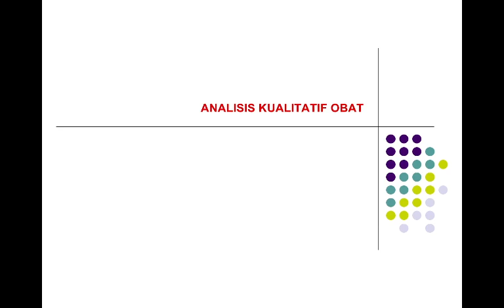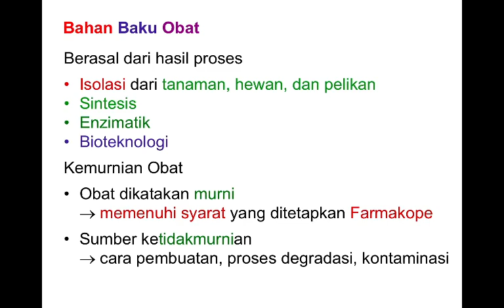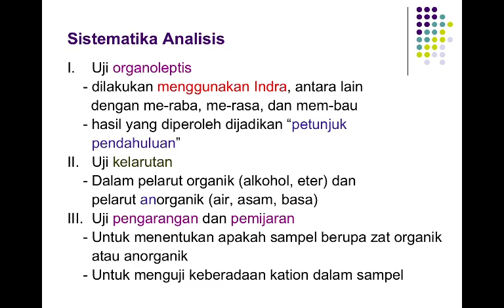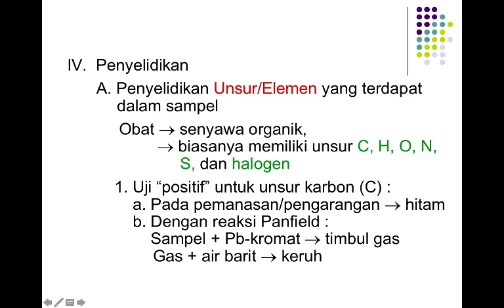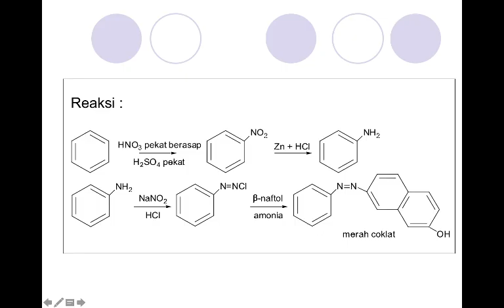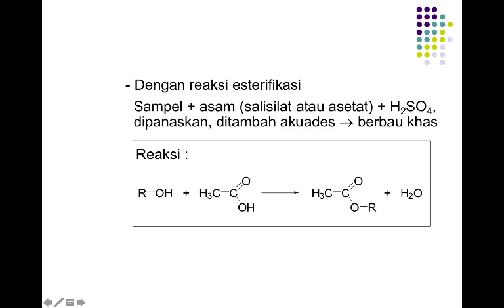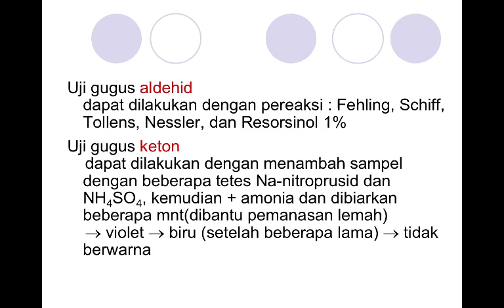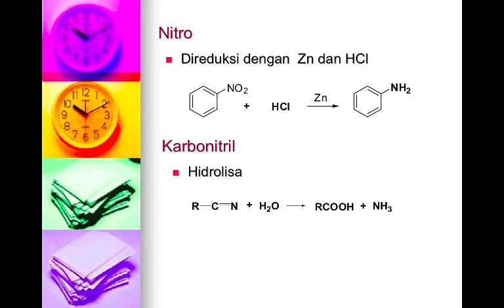Analisis Kualitatif Obat